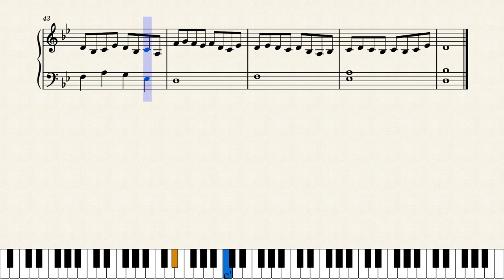Prelude in B-flat major by Daniil Baturin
Or "how to accidentally end up in a hell of subdominant keys and find an exit from it". A Christmas gift for an organist who loves early music.